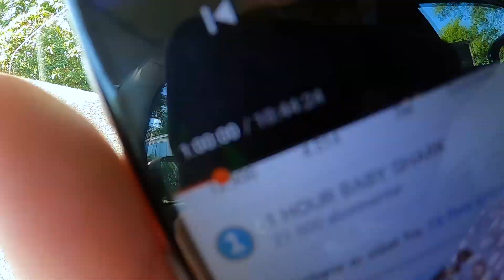Müsligyngens SummerGames 🌞🥇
Sommer OL; Camillaen vs Müslifar - Winner takes all! Eller, én dårlig sang i en hel time...